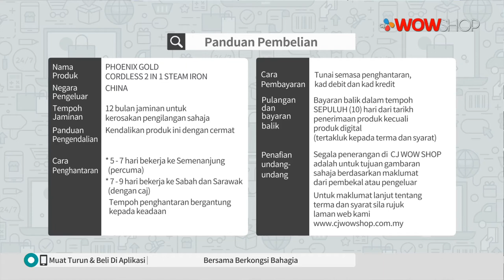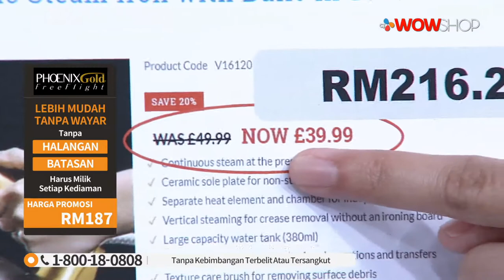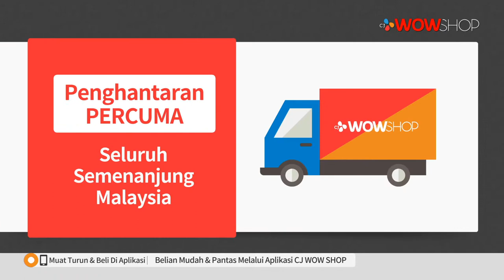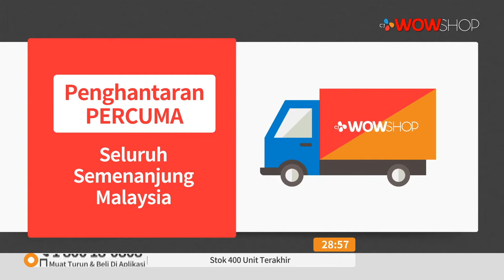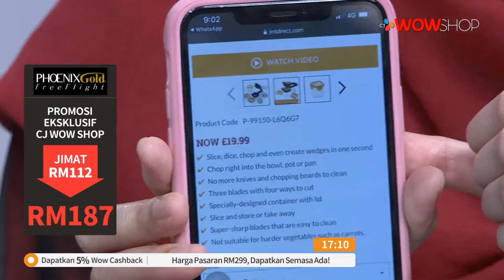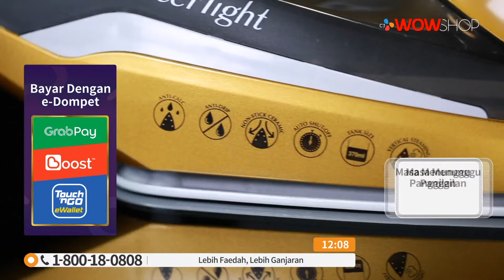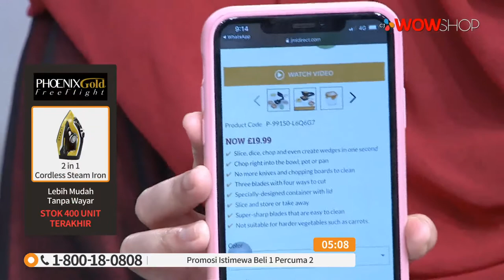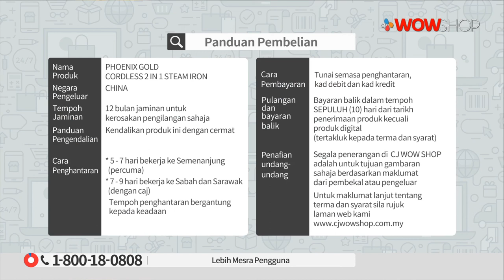PHOENIX GOLD STEAM IRON S18 / TV9 / P5794 / 30 APRIL 2020